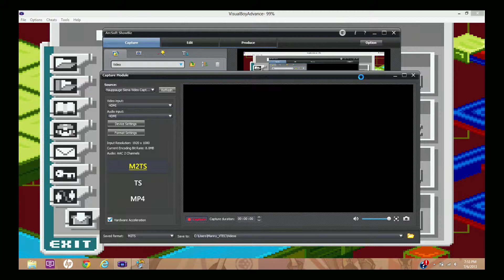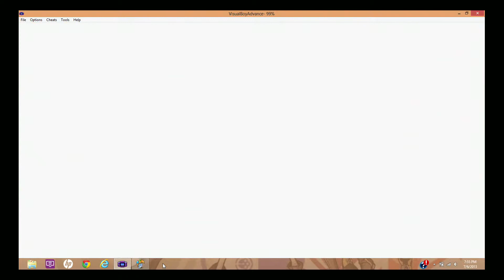Megaman Battle Network3 Blue - Walkthrough - Bubbleman Boss battle - Part 38